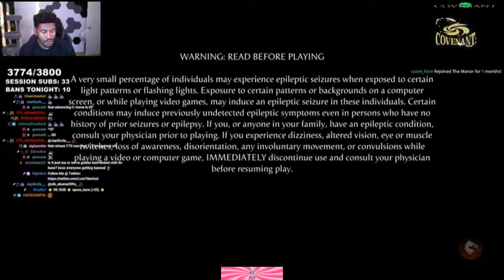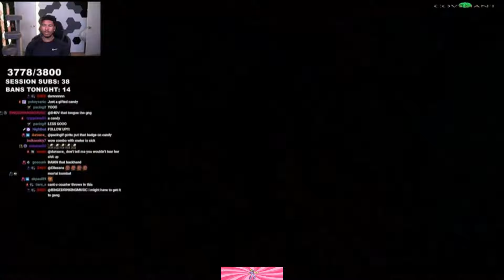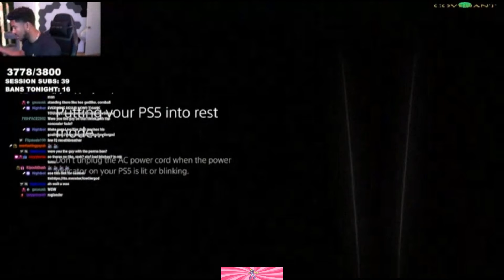Dale 10! Look at me! I can't do pushups correctly!-A Lowtiergod stream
Dale Wilson aka Lowtiergod who's ALMOST 40 years old continues to get bodied and rage quit. Also pushups
From Play Bunny Gaming